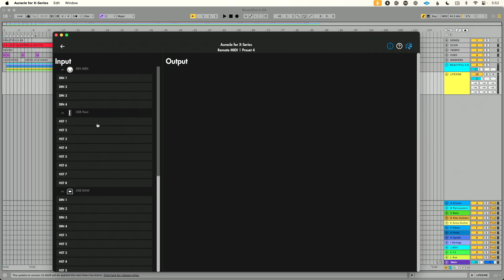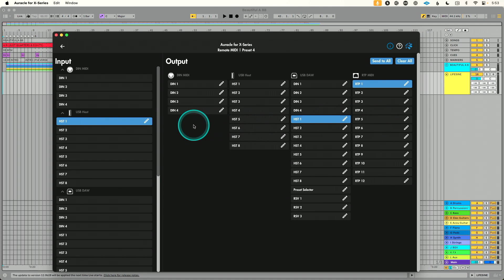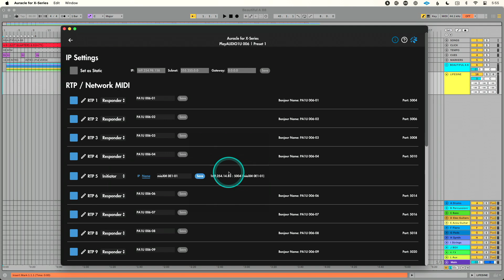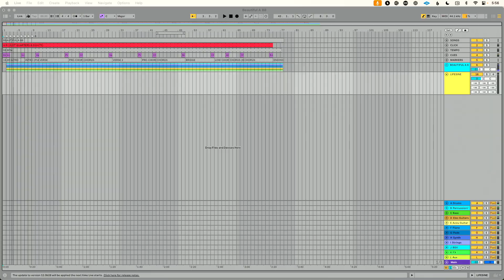Remote Control Your Playback Rig with mioXM and PlayAUDIO1U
You don't want to look like you're checking your email on stage. If you're using tracks and a computer on stage, one of the most important things you can do to avoid this is to use a MIDI controller!

Discover how to seamlessly control your stage performance with a MIDI controller using the PlayAUDIO1U. Connect your MIDI controller wirelessly through the mioXM, allowing remote operation of your playback rig!

00:00 - Introduction
00:07 - Using MIDI Controllers with PlayAUDIO1U
01:34 - Setting Up mioXM for MIDI Controller Connectivity
04:48 - Configuring MIDI Routing and Network Connections for Ableton Live
07:30 - Remotely Control Playback Rig with mioXM and PlayAUDIO1U
08:29 - Contact support if you need any help using your MIDI controller